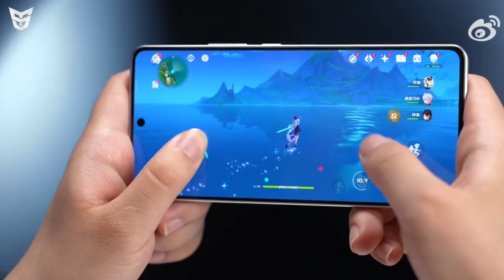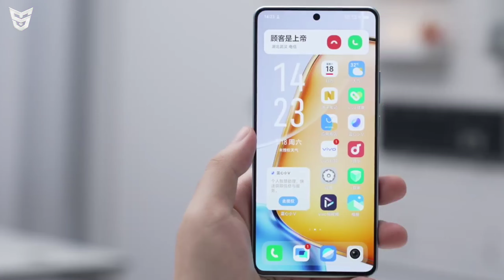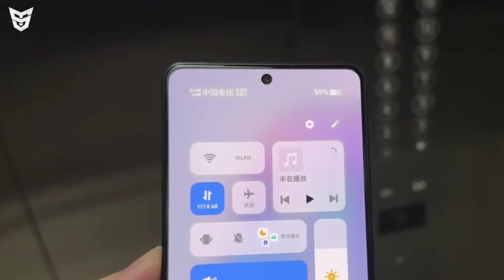iQOO Z9 Pro - Vivo T3 Pro 🇮🇳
Dosto Ye Video Main Maine Aapko Vivo Ke New Smartphone Vivo Y200 GT Ke Bare Main Bataya Hai Ki Iss Smartphone Ka Kya Price Hai.Iss Smartphone Ke Kya Specifications Hai.Iss Smartphone Ka Kya Price Hain.Aapko Iss Smartphone Ke Liye Wait Karna Chahiye Ya Nahi.Our Bhi Bohot Kuch Bataya Hai.To Dosto Mujhe Umeed Hai Ki Aapko Ye Video Pasand Aaya Hoga.

🟢 Timestamps
0:00 Display
1:49 Cameras
2:28 Performance
2:59 Main Specifications
3:46 Design And Build
4:46 Price And Availability
5:10 Indian Price And Availability
6:15 End Screen Videos!

Vivo V40 Pro & Oppo Reno 12 Pro | Poco F6 Pro | Realme GT 6 🇮🇳 | OnePlus 13R Design | Pixel 9 Series

Realme GT 6 Series 🇮🇳 | Vivo V40 Pro | iQOO Neo 9s Pro | Tecno Camon 30 Series 🇮🇳 | Dimensity 9300+